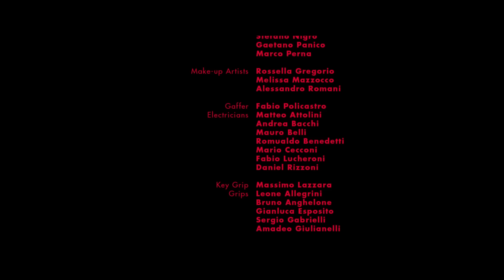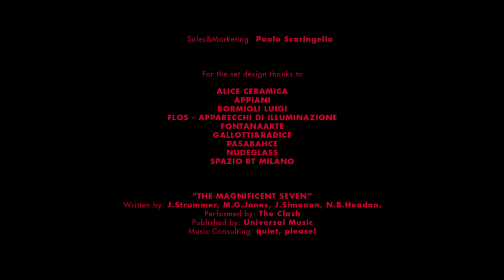Campari | Killer in Red by Paolo Sorrentino